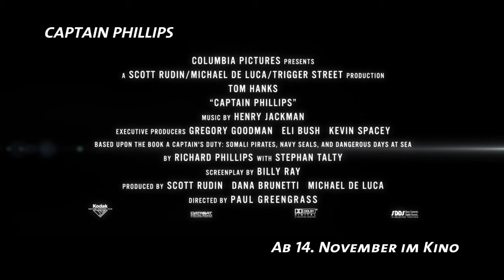TCH - CAPTAIN PHILLIPS - Star TV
From the director of THE BOURNE ULTIMATUM!
Mit Tom Hanks, Catherine Keener
Regie: Paul Greengrass
Kinostart: 14112013 .